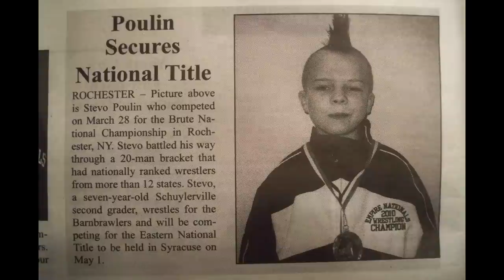StevoWrestle5 from Stevo Wrestling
Some of 2010 Brute Nat'l Champ STEVO's latest and greatest. Come join our fan club with Stevo at wwwStevoWrestlingcom

Live wrestling updates on Twitter @StevoWrestle